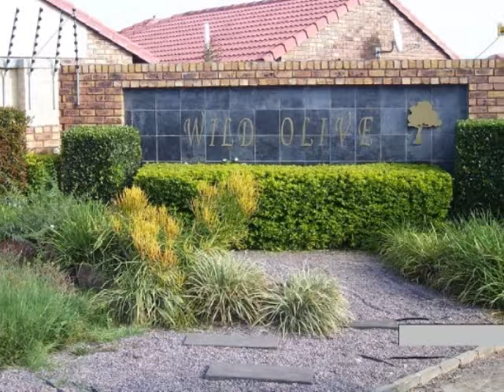2.0 Bedroom Duet/semi For Sale in Theresapark, Akasia, South Africa for ZAR R 530 000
Bedrooms: 2.0
Bathrooms: 1.0
Garages: 1.0
Price: R 530 000

Property Description:

For a very good price!! A 2 bed unit in a very popular security complex. Close to schools and shops. With a open plan kitchen, dining and lounge. One carport with shading net. Visitors parking close to the unit. A community pool with a lapa to relax.
The complex is very neat and safe for children.

SOMETHING ABOUT THE AREA:
Despite sounding as if it should describe a
collection of suburbs north of the city centre of Tshwane, Pretoria North is in fact a suburb in its own right. True to its name, Pretoria North does lie north of the Magaliesberg range of mountains that is the accepted boundary between town and the northern suburbs; further north even than the suburbs of Rietfontein, Villieria and Wonderboom South, Pretoria North lies on the other side of the Apies River from Annlin.

This strip of undulating hills of green, which are the lower hills or foothills of the Magaliesberg, is also home to the Wonderboom Nature Reserve, one of the major reasons for heading out to the northern suburbs specifically to visit the incredible example of the wild willowleaf fig tree, or wonderboom (miracle tree) that is over a thousand years old. Planted at the foot of the Magaliesberg, the outlying branches of this enormous example have rooted themselves around the parent tree, forming three concentric circles of daughter trees around the original parent tree. In total, the tree and its daughters cover a 50 metre area.

Onderstepoort also lies out here north of Pretoria North. Onderstepoort Veterinary Institute is the faculty of veterinary science of the University of Pretoria with important ties with the Royal College of Veterinary Science in the UK. Source: Gauteng Destinations